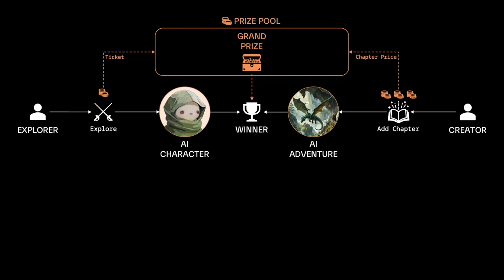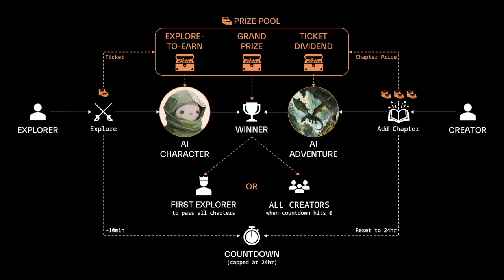Gabby World v2 - Demo Video